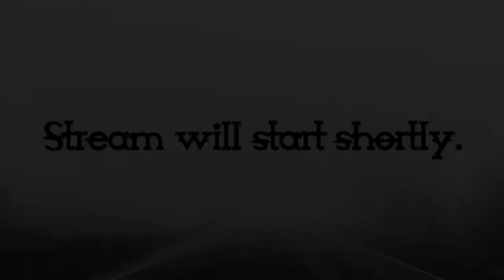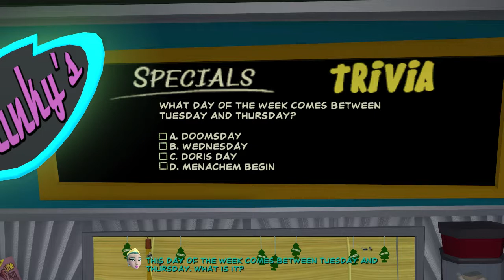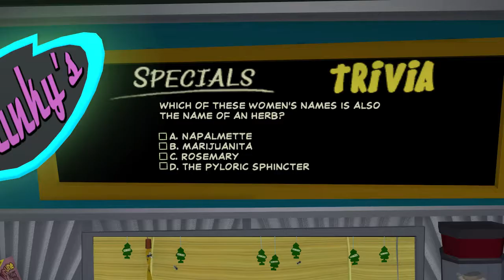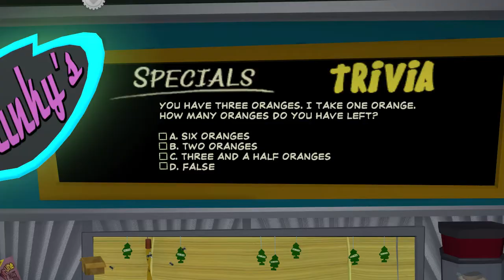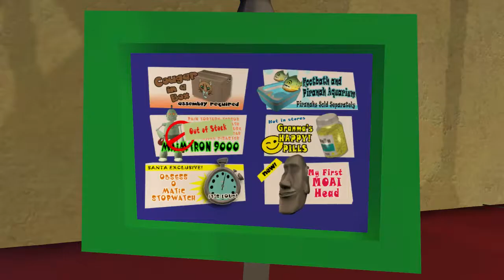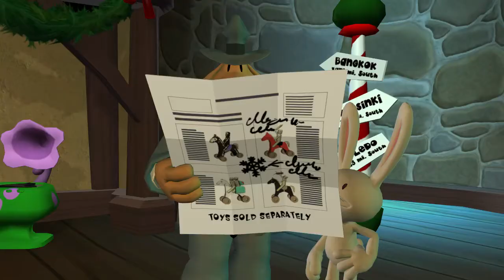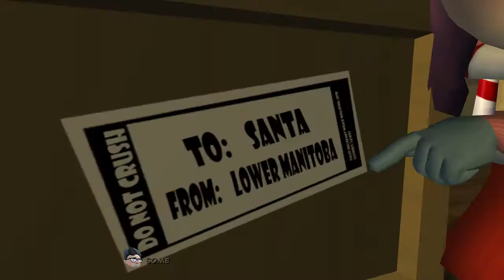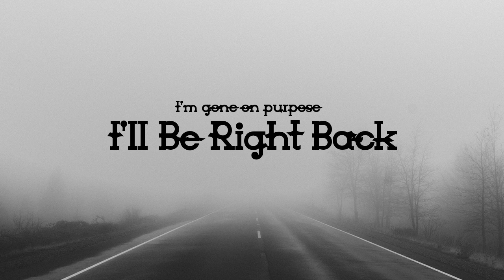Sam & Max - Season 2 Episode 1 - Ice Station Santa